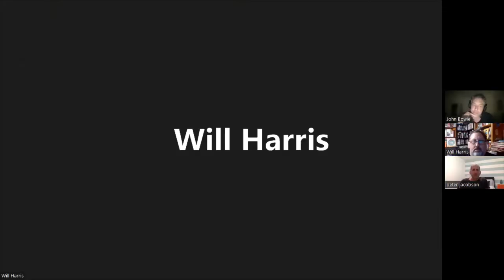Just a Couple of Characters - John Ross Bowie and Peter Jacobson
Welcome to Episode #6, in which I chat with John Ross Bowie (The Big Bang Theory, Speechless) and Peter Jacobson (House, Colony), but more often than not, they talk to each other, about topics which include the short-lived show where they first met (A.U.S.A.), the time John worked with John Cleese, Peter's love of Hugh Laurie, the inevitable question about the first person who caused them to have to fight the instinct to go full fanboy, and much more.

Yes, they talk more than I do. That's kind of the point. Trust me, if you like hearing actors talk shop, then you won't care. You'll love it anyway. And if you do, then why not If you like the other material you see there, then upgrade to a paid subscription. It'll enable me to keep doing more of these!

By the way, if ever there was any question as to whether or not I'm a one-man band when it comes to the production of this Zoom interview series, it comes during the course of this interview. My laptop...has issues. It may or may not be possessed. Thankfully, by the time you understand what I'm talking about when I say this, you'll likely be so charmed by the conversation you're watching that it won't matter to you.